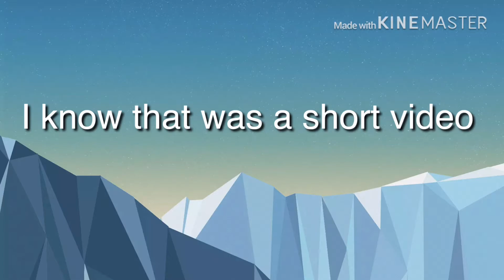Mini bowling: shrapnel everywhere (read description)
Me getting a lucky break while going straight through the face. This is the fastest messenger I’ve ever gotten on my mini bowling lane (for now). Also I’m thinking about adding mini bowling to the channel, what do you guys think?